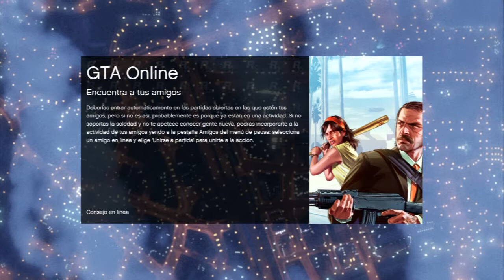Gta 5 online, El escarmiento III